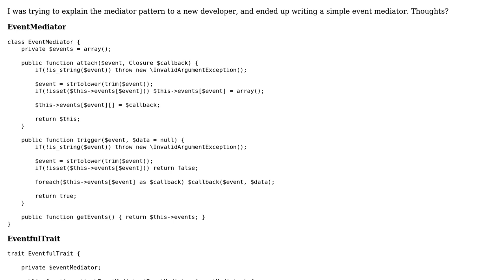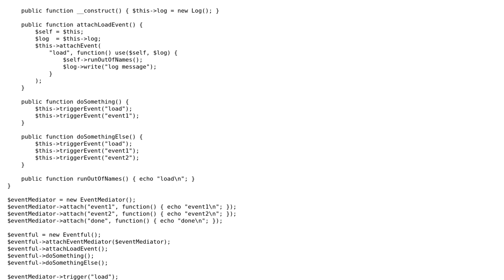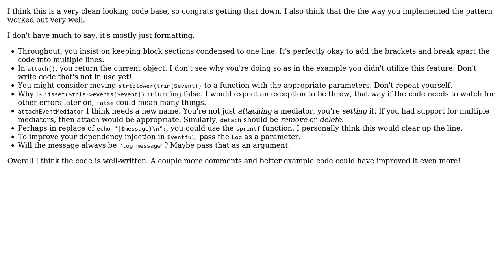Simple event mediator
With thanks & praise to God, and with thanks to the many people who have made this project possible! | Content (except music & images) licensed under CC BY-SA | Music | Images & others | With thanks to user yannis user Alex L and the Stack Exchange Network Trademarks are property of their respective owners. You are responsible for your own actions.